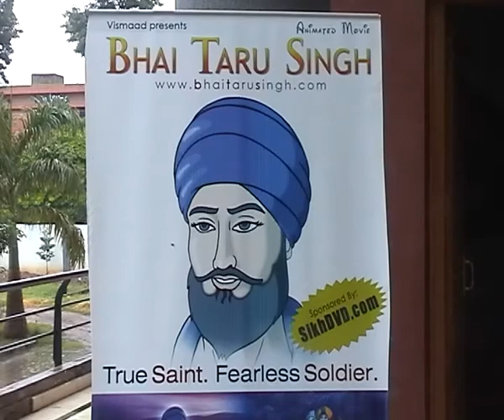Preview Show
"Bhai Taru Singh" animation was previewed to a select audience in Mohali on 30-Aug-09. The movie was received very well by all present. We were able to record some of the feedbacks which are uploaded for benefit of all.